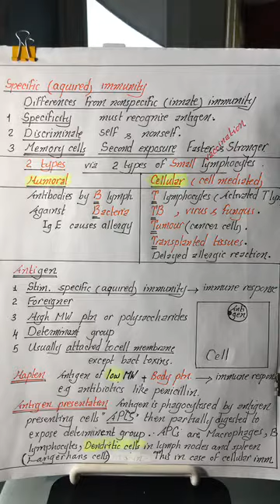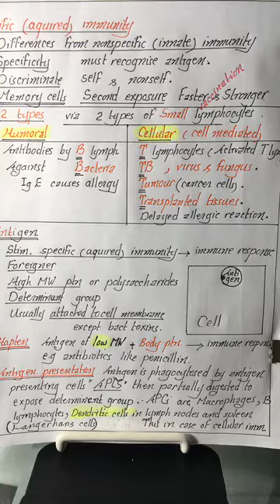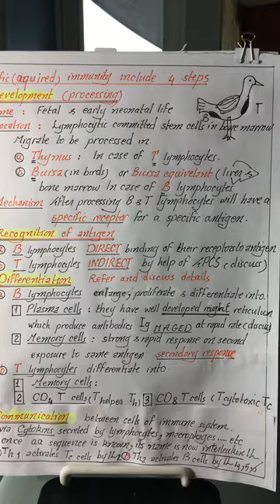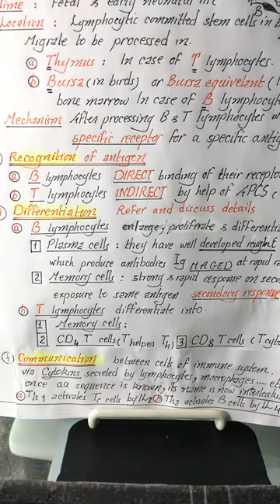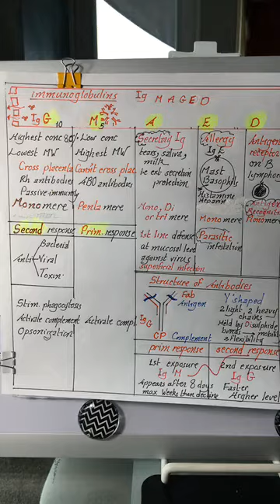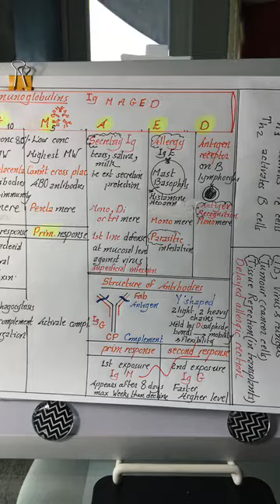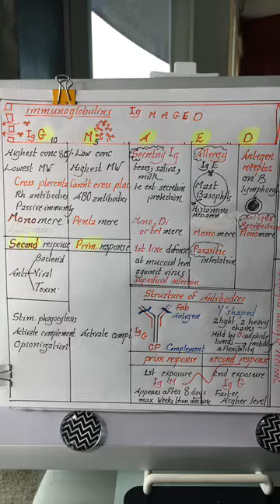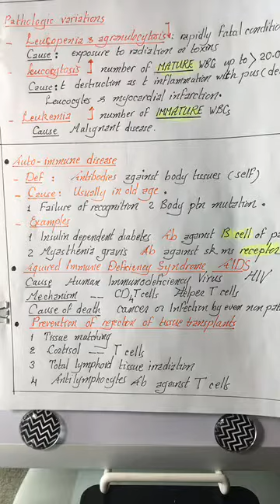Physiology | Blood | Lecture 7 | part 2 | Specific immunity | Dr.Nagi | Arabic